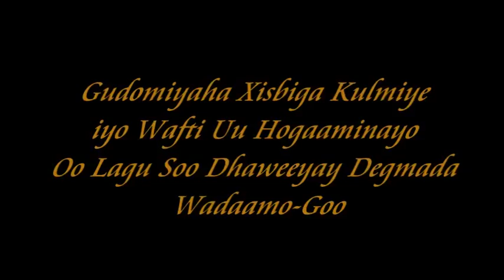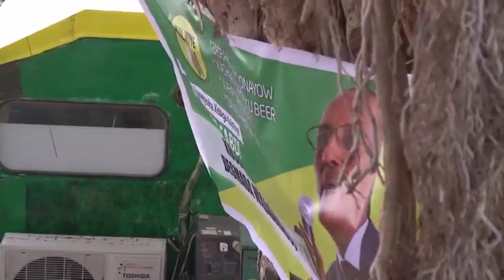Barnaamijka Soo Dhaweynta Xisbiga Kulmiye Degmada Waadaamagooye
Ninkii Wadada Wanaag kumaroow waadaamagoo ayuu wad yaallaa...